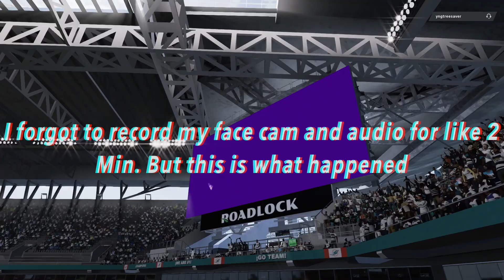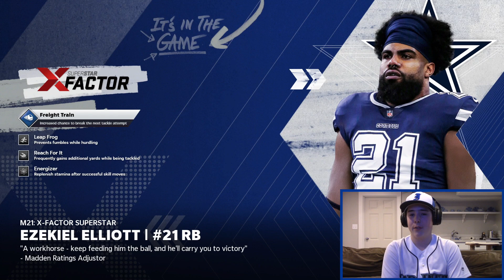THE BEST SEAHAWKS THEME TEAM IN MUT EP: 7!! 99 OVERALLS, AND 99 SPEED!!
we have multiple 99 overalls and multiple players with 99 speed all on episode 7 of the best Seahawks theme team in mut!